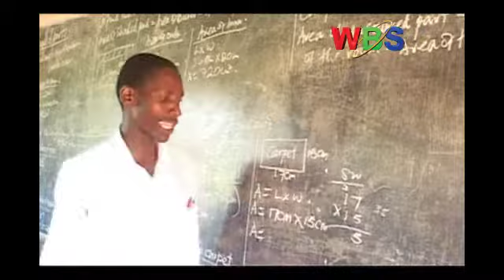Abasomesa bapondoose nebasazaamu akeediimo kaabwe.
Abasomesa ababadde bajja nga bewera nga bwebatagenda kulinnya mu kibiina olwa gavumenti okugaana okubawa ensimbi ez’okwekulakunya….bapondoose nebasazaamu akeediimo kaabwe.
Ssaabawandiisi w’ekibiina ekigatta abasomesa mu ggwanga, James Tweheyo, ategezezza nga bwebasazzeewo okusomesa naye nga balina kyebagenda okuzzaako.
Abubakali Sserunyiigo alina ebisingawo…